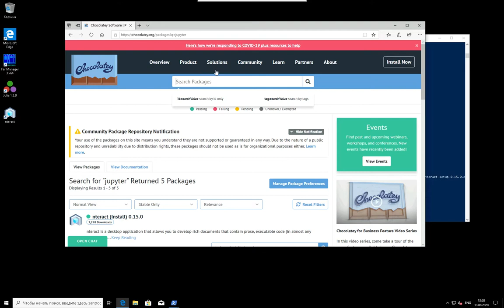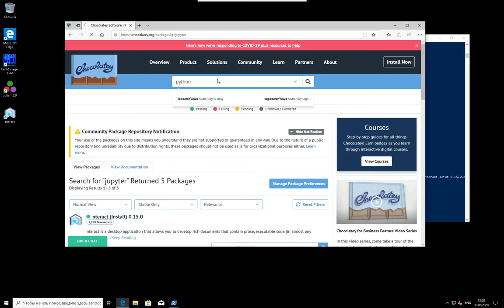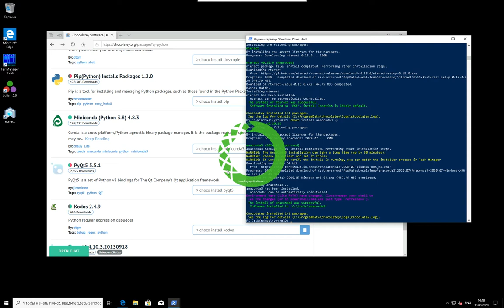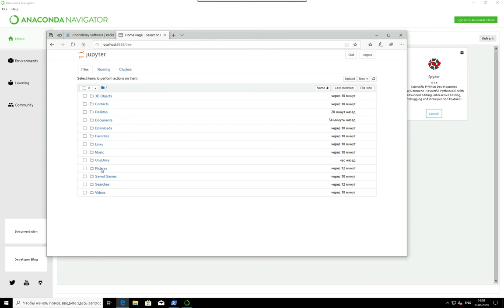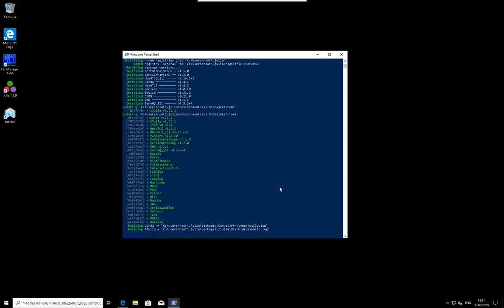Подготовка ПО - Windows - Jupyter